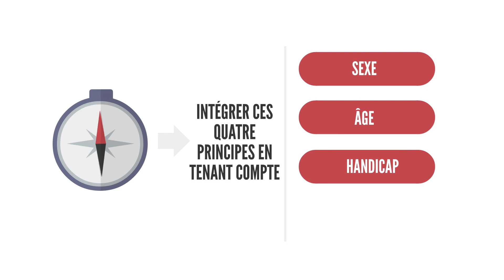Protection, Genre et Inclusion (PGI)